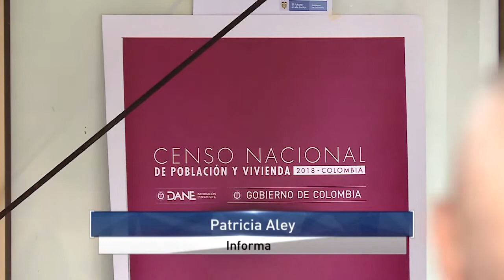Gobernadora y alcaldes insisten en llamado a vallecaucanos para acudir al censo